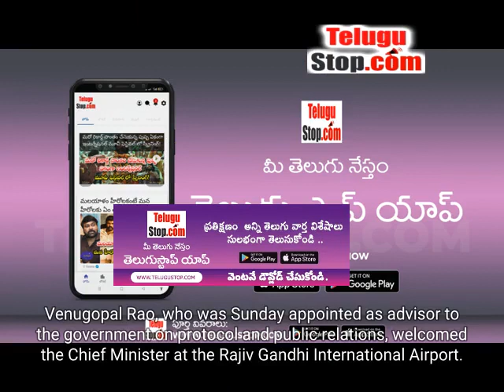Telangana CM Returns After Maiden Foreign Tour